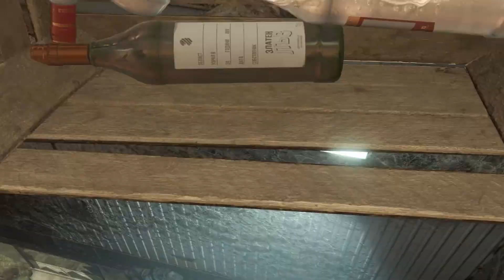Najlepsza gra VR w którą pewnie zagrasz za 3 lata.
Half Life: Alyx to wspaniała gra. Świetnie się przy niej bawiłem. Mam nadzieję, że ogladając to wideo będziesz się bawił przynajmniej w 10% tak dobrze jak ja grając. Chociaż miasto w grze trochę ponure. przypomina Wałbrzych..